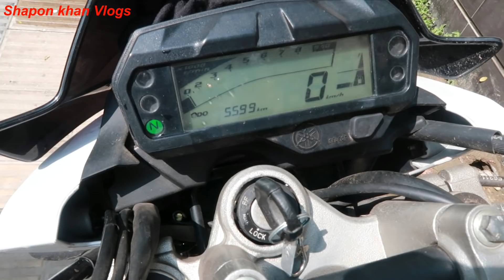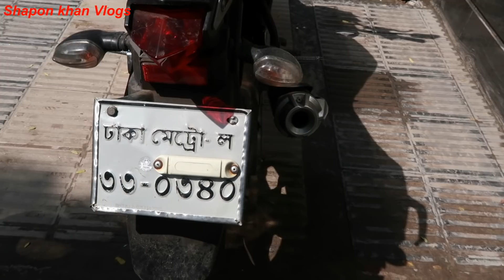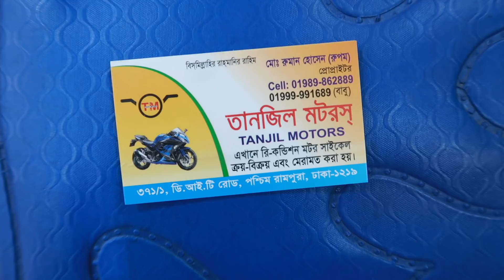6 Month Used Yamaha FZS FI V2 Bike In BD Rampura | Used Bike Vlogs | Shapon Khan Vlogs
6 Month Used Yamaha FZS FI V2 Bike In BD Rampura | Used Bike Vlogs | Shapon Khan Vlogs
ADDRESS : TANJIL  MOTORS
         371 / 1 DIT ROAD, RAMPURA DHAKA

        GOOD BYE